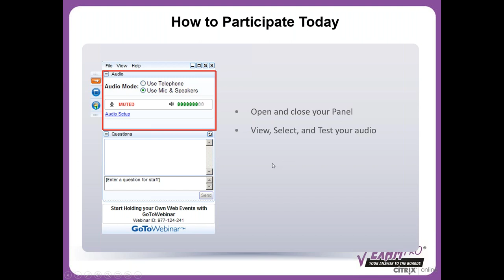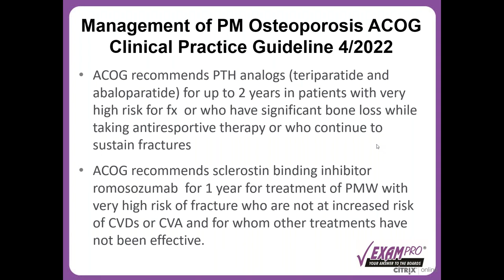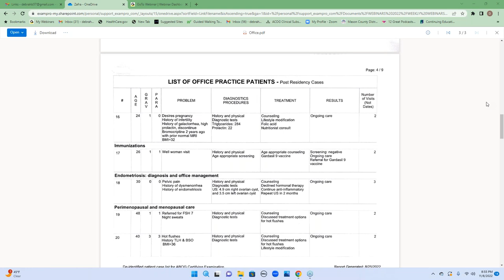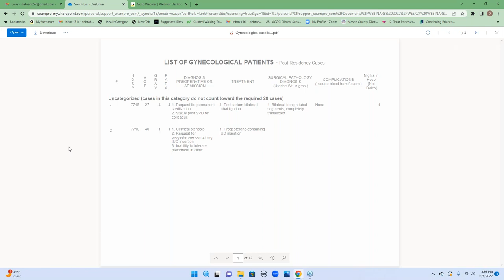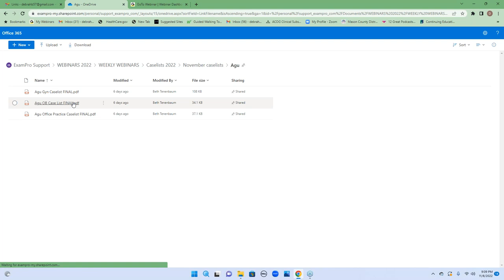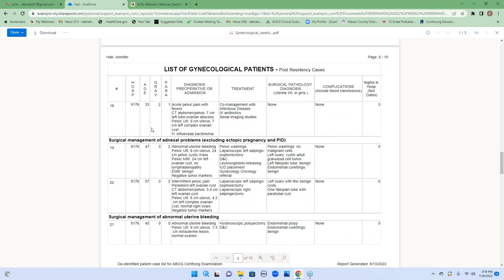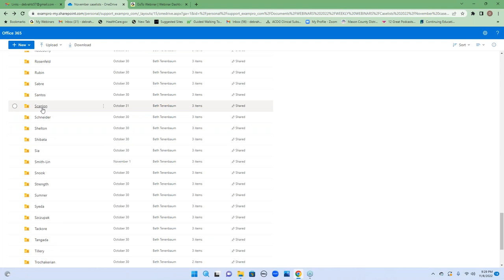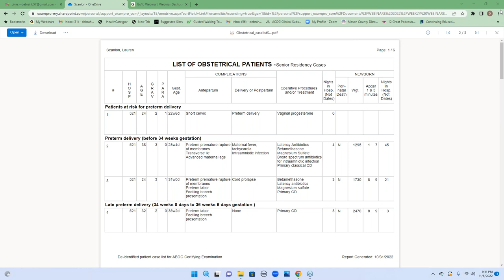webinar 11 8 22 osteoporosis, infertitliy, cholestasis of preg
--osteoporosis labs before bisphosnate:
--causes of infertility: day21 progesterone more than3 mean shes menstrating;
--cholestasis of preg: bileacid cross placenta;
--nitrazine blue: BV, trich can turn blue;